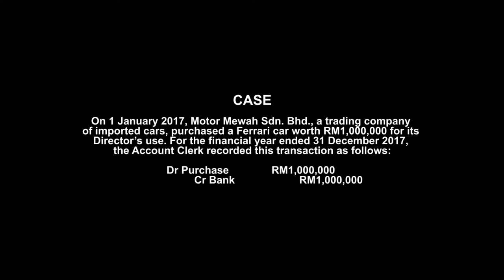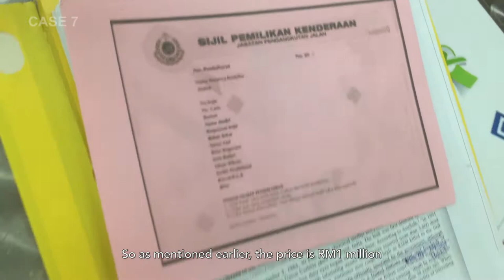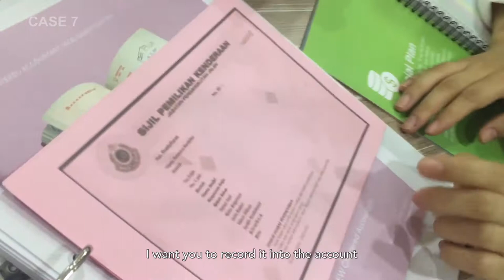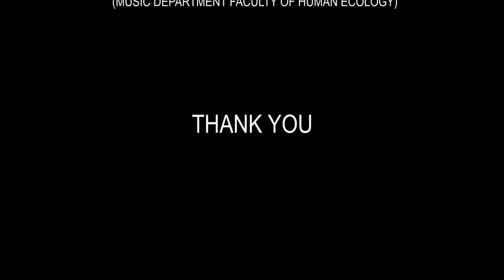PutraMOOC || Purchasing Transaction: A case of ignorance/confusion.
This is a video acted out by students to illustrate the case of ignorance in recording the business transactions.